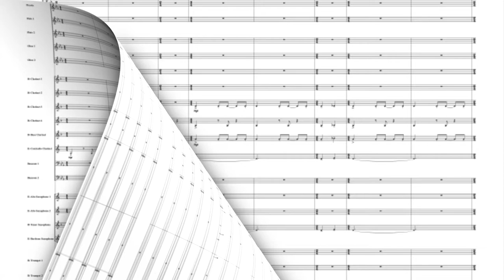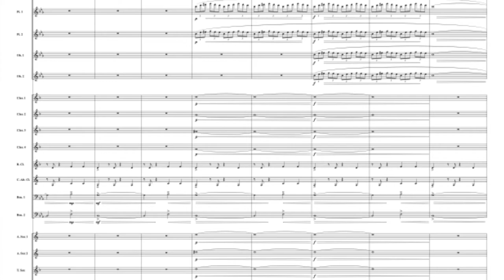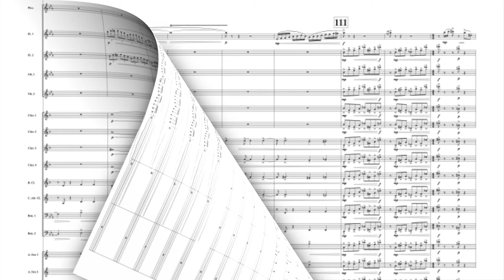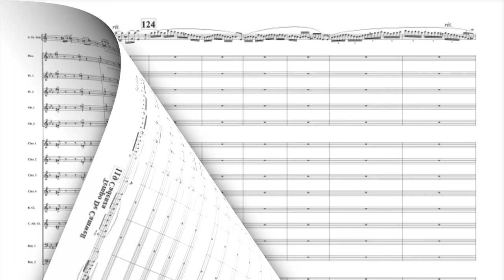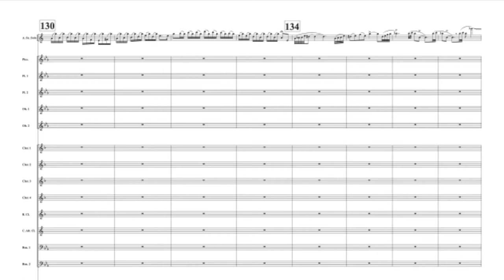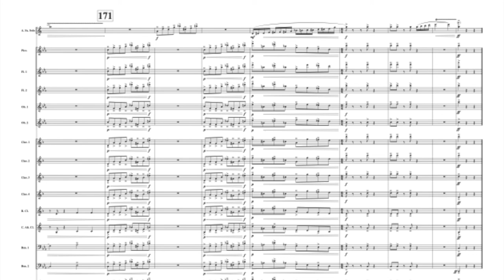The Dance by Robert W Smith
Mvt. 1 from Three Conversations With Matisse.